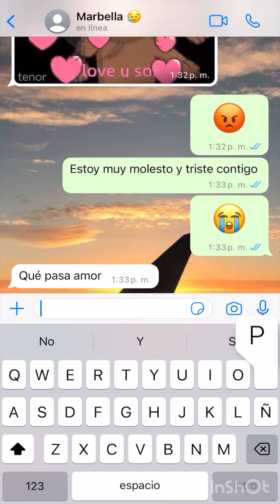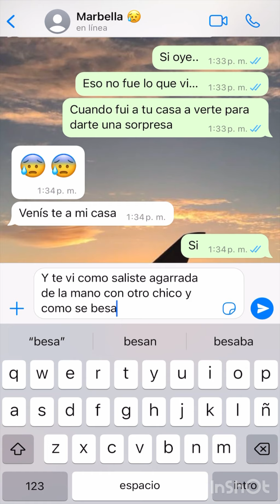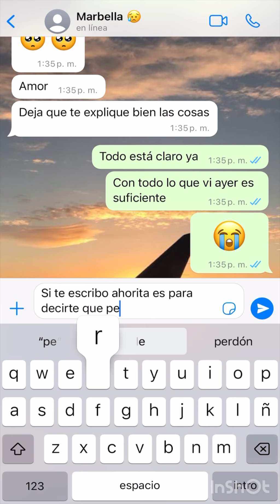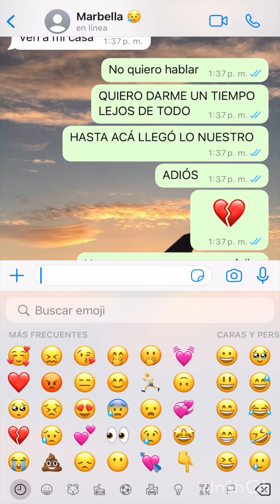Valora a tu novio 💔